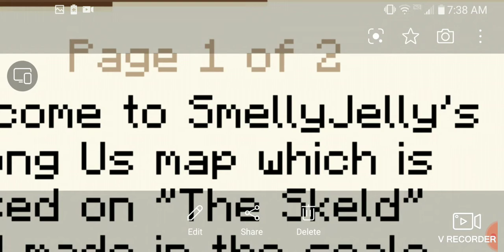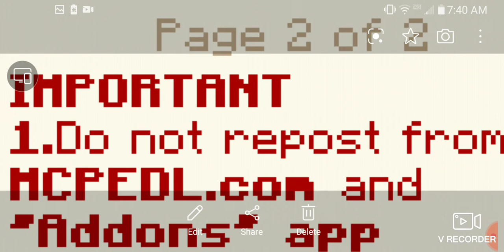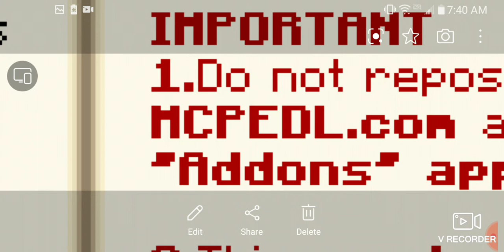amongus map on Minecraft